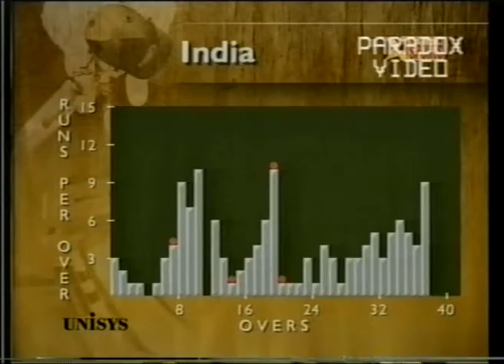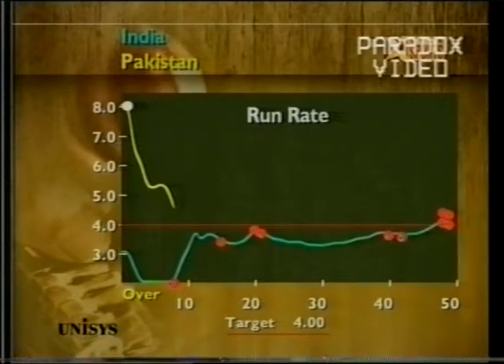M02 India vs Pakistan 2000